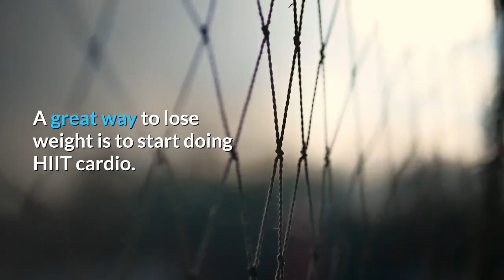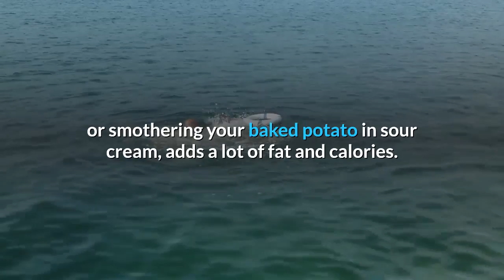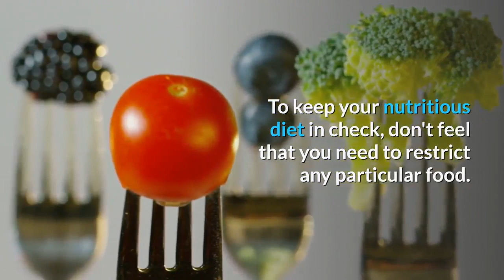Best Simple Strategies For Successful Weight Loss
Before you can set out to reach a healthy weight, you must understand how important it is to adopt a whole-lifestyle change and how to make this transition.

A great way to lose weight is to start doing HIIT cardio. "HIIT" is short for high intensity interval training. This training is great because you drastically reduce the amount of time you spend in the gym, and this method is proven to be more effective than regular cardio.

If you want to make a lifestyle change that will help you to lose weight now and keep it off in the future, switch from drinking coffee to green tea. The caffeine in coffee can cause you to retain water and become dehydrated. The antioxidants in green tea not only help you to feel better, they can also aid in maintaining a healthy weight.

If you have a blender, you can make some terrific treats that will help you lose weight. Blended drinks are a great way to incorporate fresh fruits into your diet; a tasty, high-fiber way to drink your breakfast. Just combine any mixture of your favorite fruits in season (berries, oranges, bananas, and peaches are all good choices), with a little OJ added and/or dry milk powder or yogurt for a protein boost, and you will have a wonderfully refreshing quick breakfast that gives energy to your day and gets your motor running.

Use less sauces and dressings in your foods. Sauces and dressings are often made with oil or contain lots of sugar. Drowning your green salad in dressing or smothering your baked potato in sour cream, adds a lot of fat and calories. You can try using substitutes, such as non-fat sour cream, but you should also experiment with more spices to flavor your food.

Eat breakfast every day to help you slim down. In general, people who eat breakfast weigh less than those who do not. Because you have not had anything to eat since before you went to bed, by morning your body has started into a fasting mode. Breakfast ("break" the "fast"), breaks that cycle and keeps your metabolism normalized. If you go another four or more hours without eating, your body begins to enter starvation mode and you’re much more likely to overindulge on a high-calorie snack or a huge lunch.

To keep your nutritious diet in check, don't feel that you need to restrict any particular food. By doing that, you’re going to crave that food even more and that will throw your diet completely off track. Just eat the not so healthy food in moderation and you will be fine.

Again, the key to real weight loss is lifestyle adjustment. Apply what you've just learned to lose weight and then maintain it. This article provides a compass when you lose your way on your weight loss journey.

We will be talking about fitting weight loss into your work week.

P.S. Keep in mind that this isn’t medical advice. It should not be used as or substituted as medical advice; from a medical professional.